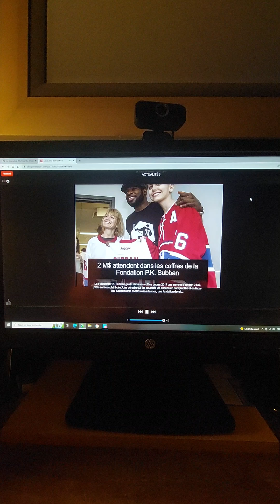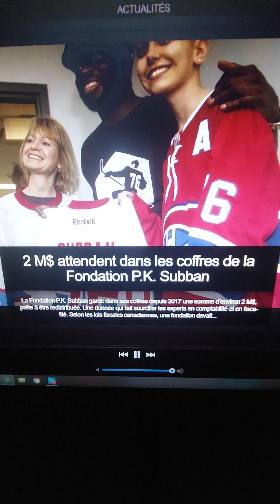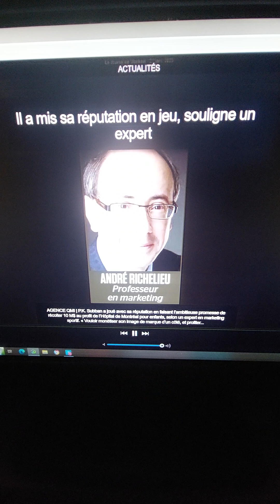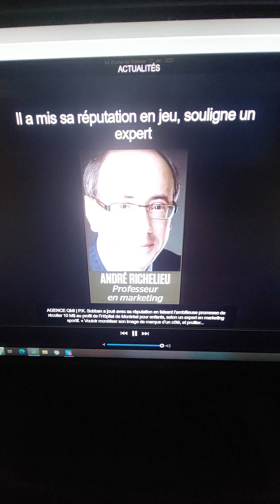P.K.Subban Fondation 2 million en attende